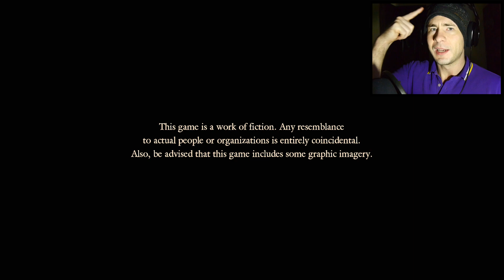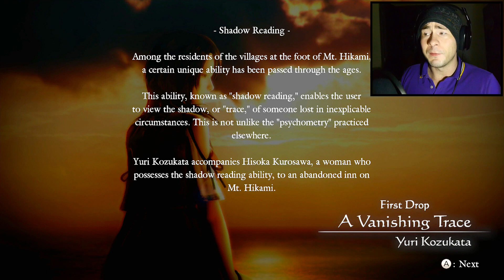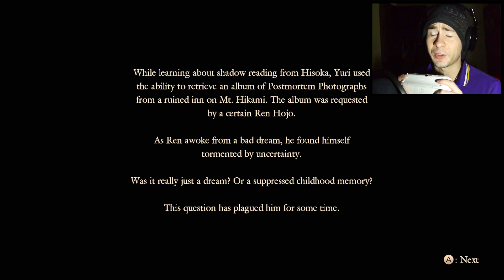WET SHIRT HORROR? ~ Fatal Frame 5 Maiden of Black Water (1) PROLOGUE, FIRST DROP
Fatal Frame 5 Maiden of Black Water for the Wii U!  I'm really excited to be bringing this game to the channel because I have played all the other Fatal Frame games.  For a time, it was up in the air whether or not this would release in English, so I'm really glad it did!